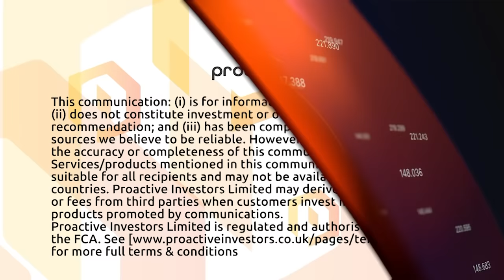Avidian Gold Corp to spin out subsidiary HighTide Resources Corp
Avidian Gold Corp. CEO Steve Roebuck tells Proactive the group will spin out its subsidiary
High Tide Resources Corp with the intention to list its common shares on the Canadian Securities
Exchange.

Roebuck says the company is declaring a special distribution High Tide common shares to Avidian shareholders, where it hopes Avidian to directly benefit from the exploration and development potential of the Labrador West Iron Project located in Newfoundland and Labrador, in Canada.